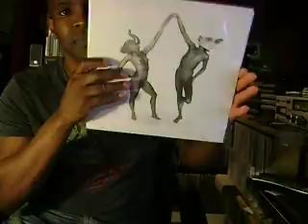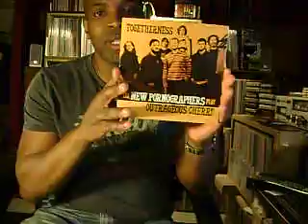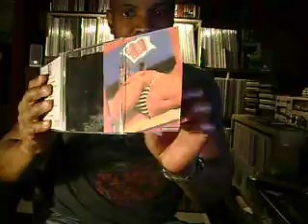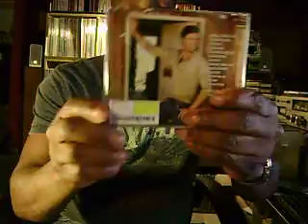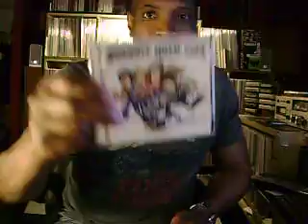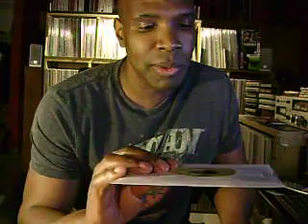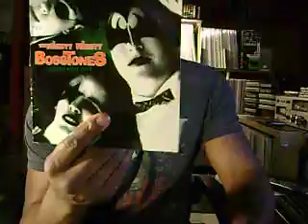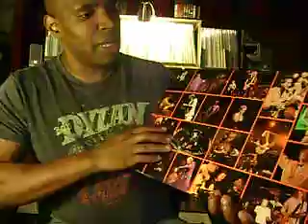Vinyl Collection 88 & VCLT Love for Nick and DJThunder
Some VCL for Nick and DJ Thunder as well as a few new cds, lps, and 45s